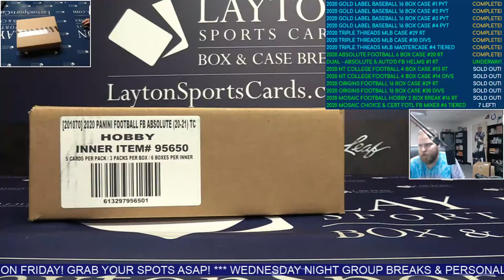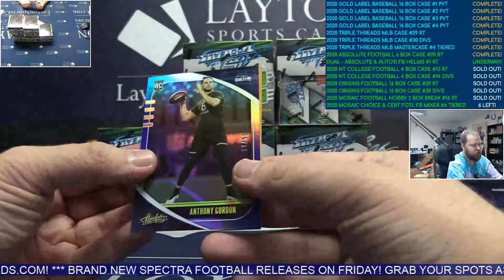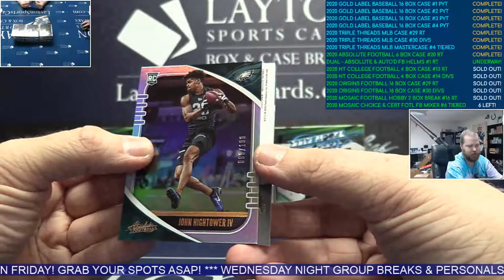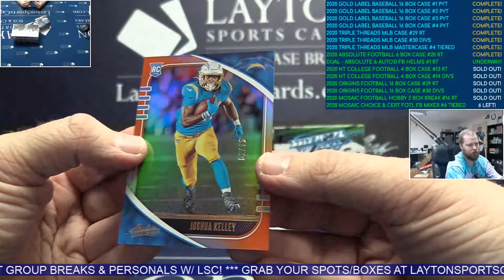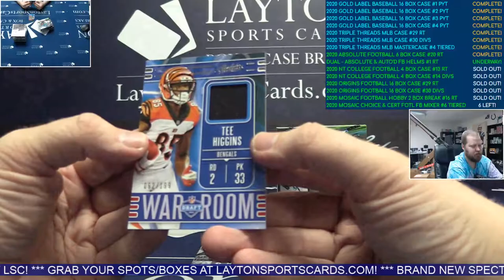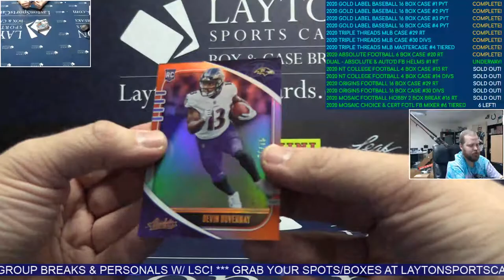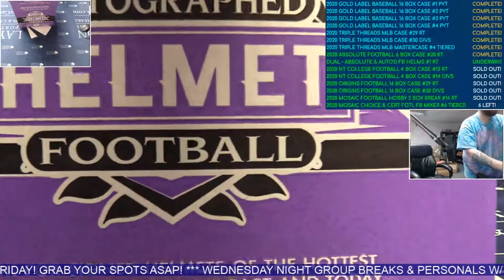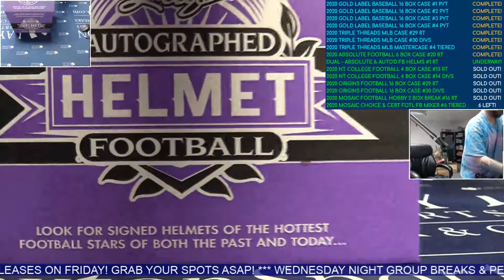Dual Case NFL - 2020 Panini Absolute Football & Leaf Autographed Full Size Helmets